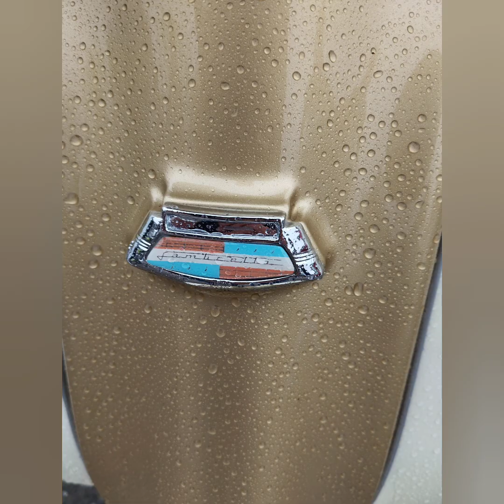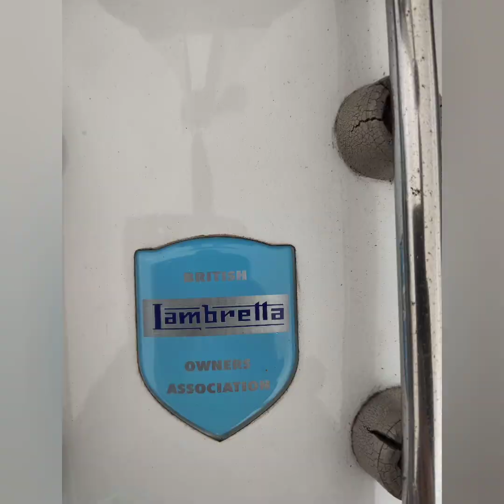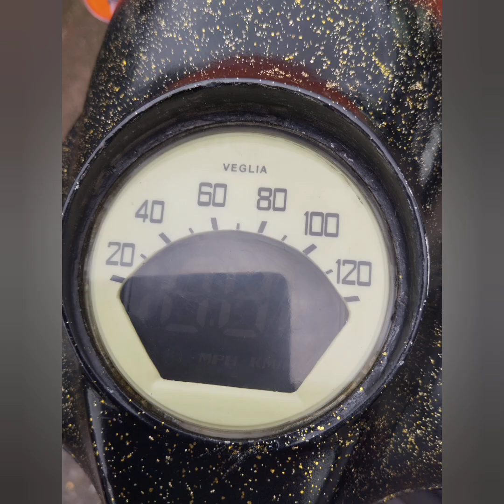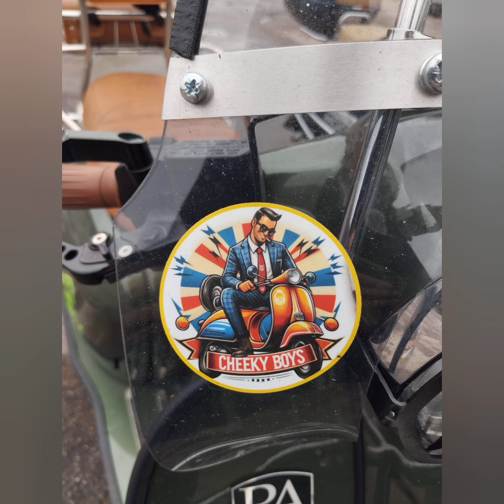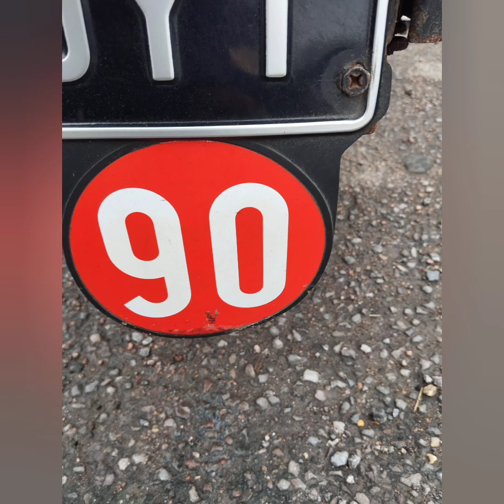scooters on ride to Cranbrook 130424 ..info ..Kent scootering..FB